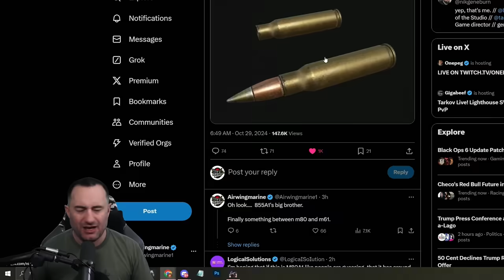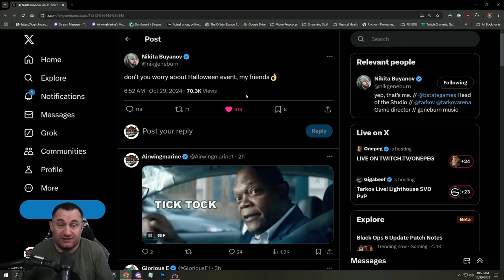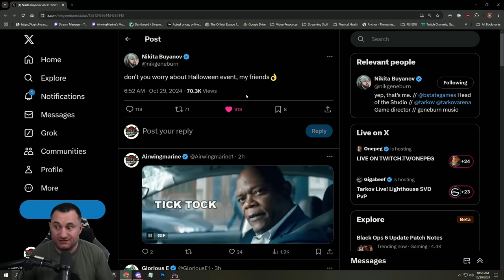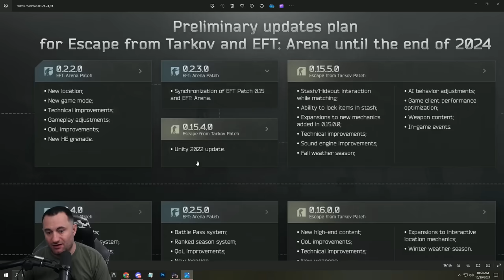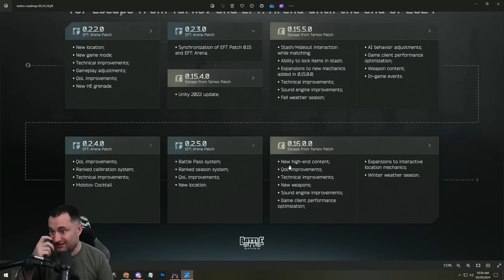Tarkov Halloween Event? - NEW AMMO M80A1 | Tarkov News & Updates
Still no Halloween Event in Escape From Tarkov. But we did get some Niki-leaks and a tweet about it. We also still haven't seen anything from the roadmap, in this video we talk about all of this.